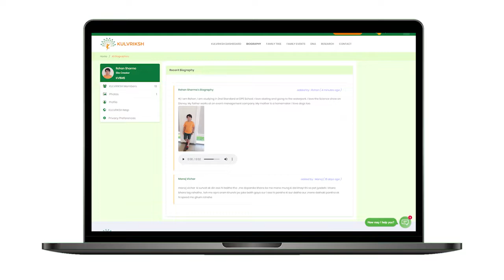પાદરા રણું તુલજા ભવાની વર્ષો પુરાણા માતાજીના મંદિરે ભક્તો ઉમટ્યા 2022 | Spark Today News Vadodara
પાદરા રણું તુલજા ભવાની વર્ષો પુરાણા માતાજીના મંદિરે ભક્તો ઉમટ્યા